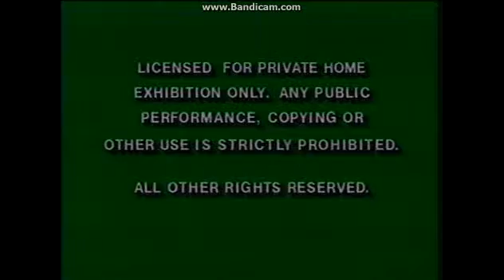Opening To Mickey Loves Minnie 1996 VHS (Canadian Copy)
1.Licensed For Private Homes/Duplication In Whole Or In Part Screens
2.1986 Walt Disney Home Video Logo
3.Opening Title
4.Buena Vista Logo
That's All.